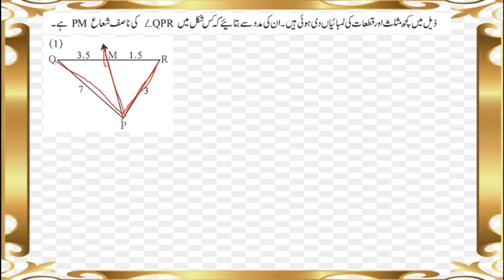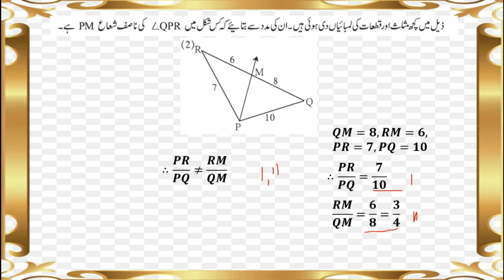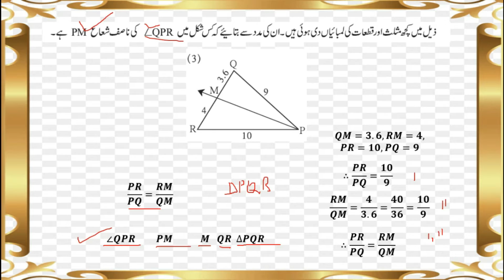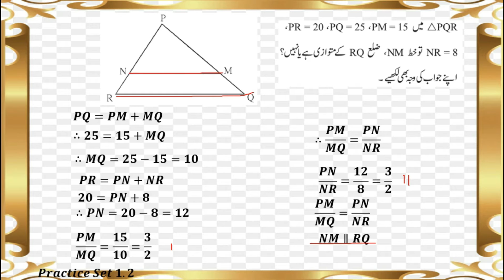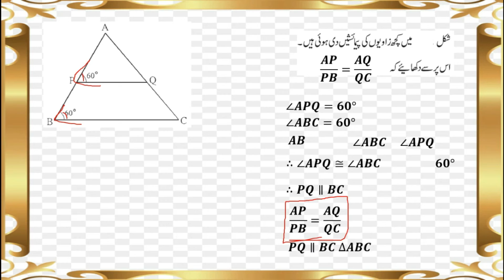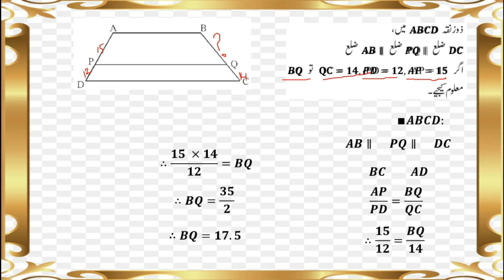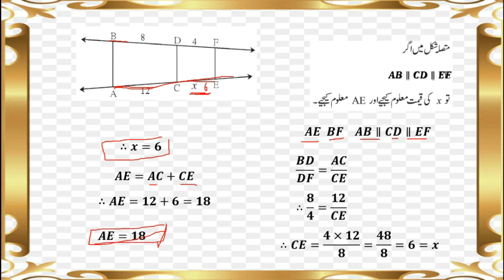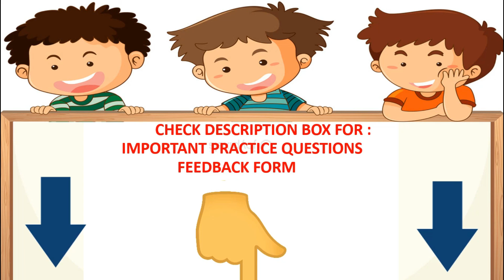Bmc Edu. Urdu Math-2 Std 10th Chp 1 Similarity Part - 3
Lecture Topic:  Similarity
Teacher: Ateequrrahman

Write Questions: 2,3,4 from Practice Set 1.2